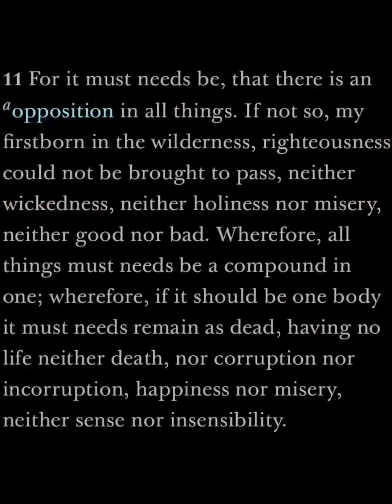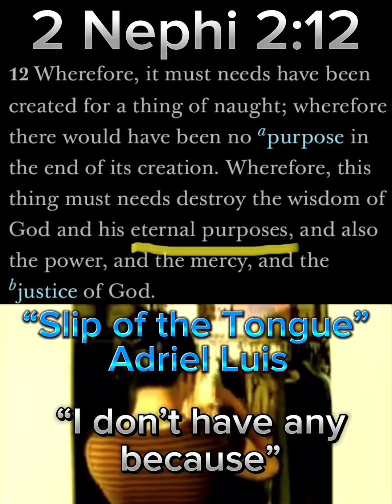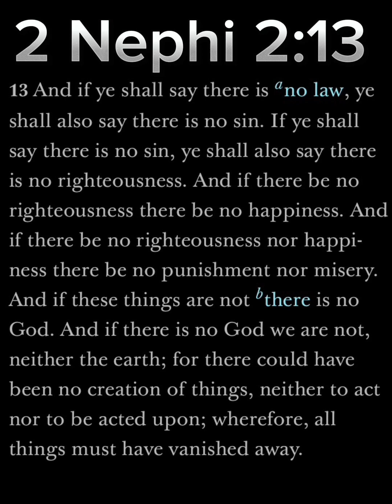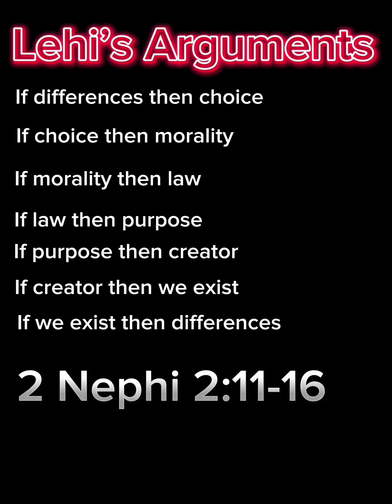Destroy Atheism with Logic by Thinking through The Book of Mormon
Lehi 4D Logics disbelief with his farewell speech to Jacopo the Supplanter